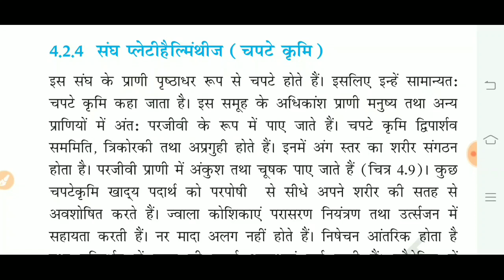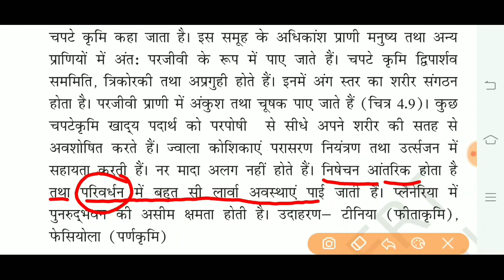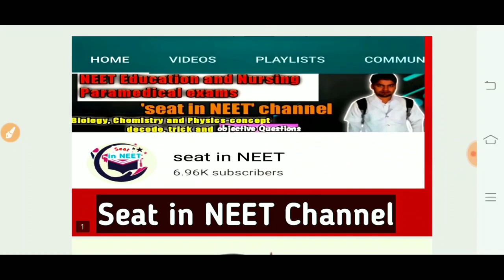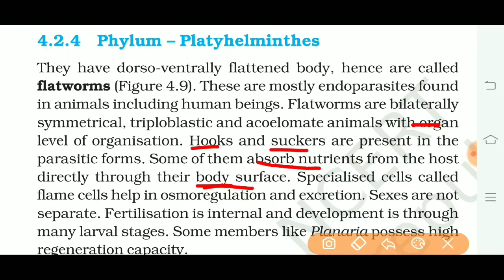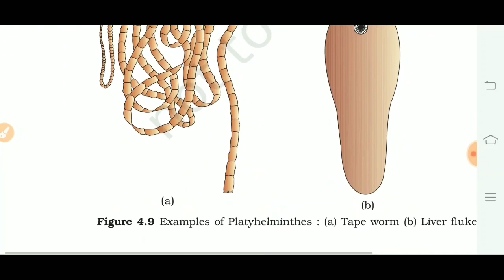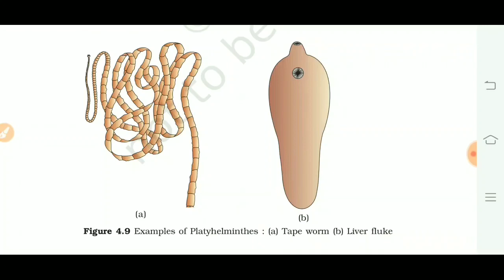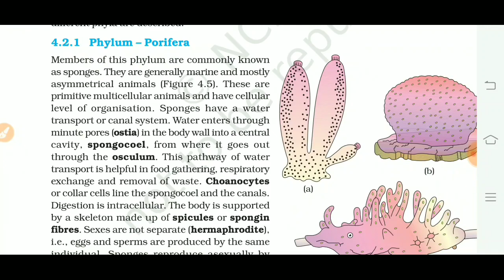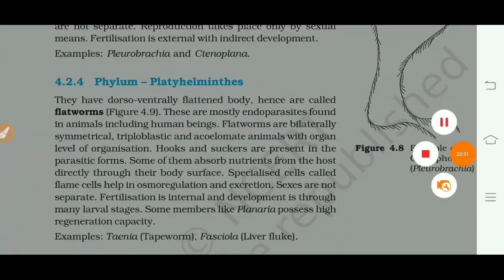Phylum Platyhelminthes | Animal Kingdom platyhelminthes NCERT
DRY FRUIT🍎🍏🍑🍒Amazon Brand - Solimo Almonds, 500g

Happilo 100% Natural Premium Californian Almonds, 200g

Royal Dry Fruits California Almond (1 Kg)

Nutri Organics Dry Fruit Premium Seedless Green Raisins Kismis

Happilo 100% Natural Premium Whole Cashews, 200g

Mivi Collar 2B Wireless Earphones, Bluetooth Earphones with mic, Fast Charging, Powerful Bass, HD Sound and Made in India Neckband - Black